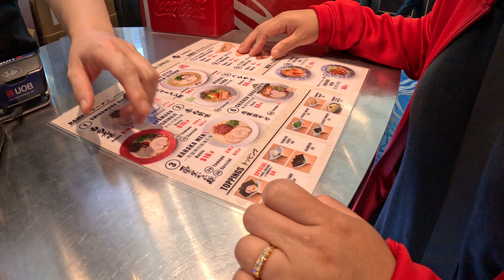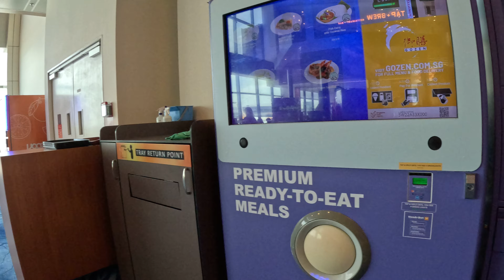Bayar pakai TNG Mastercard dari Hongkong belanja di Singapura part 2(wong ngganteng sakndunyo)